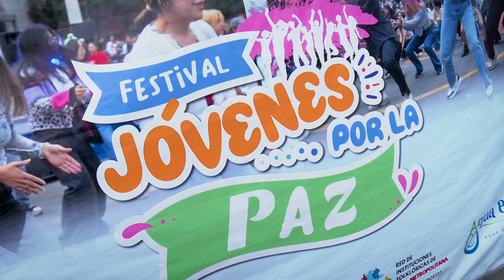¡𝗝𝗼́𝘃𝗲𝗻𝗲𝘀 𝗹í𝗱𝗲𝗿𝗲𝘀! 🙋🏻🙋🏻‍♂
Compartimos una tarde llena de expresiones artísticas, emprendimientos y talleres didácticos para la población juvenil.